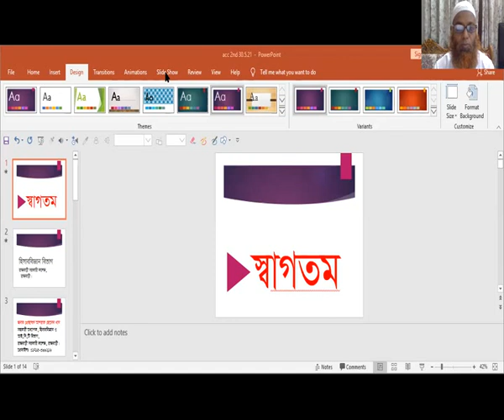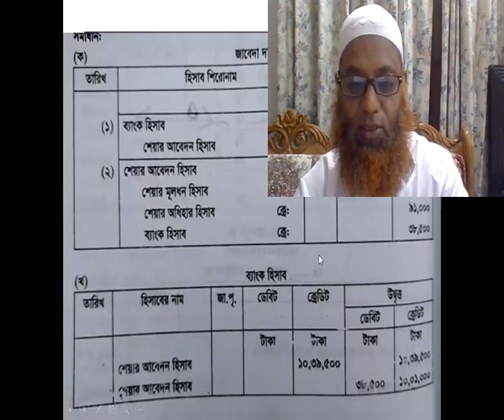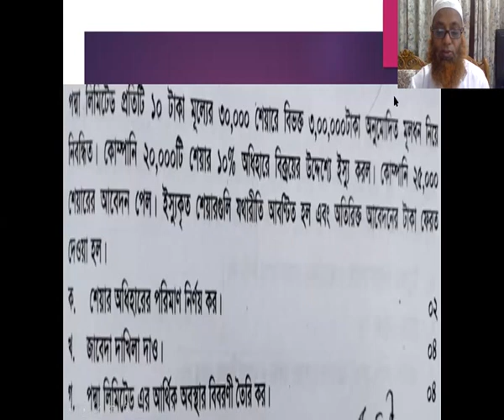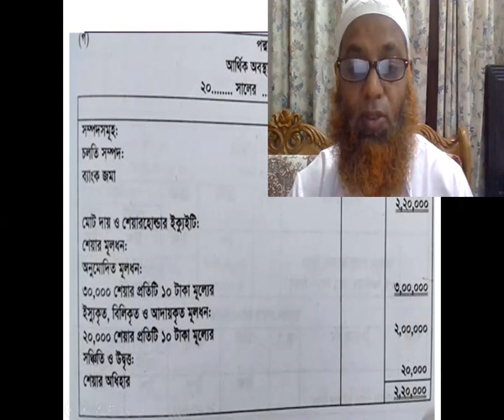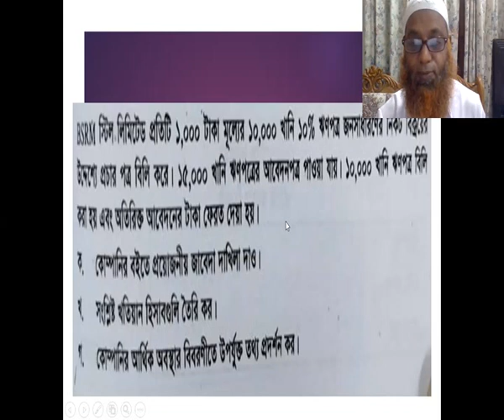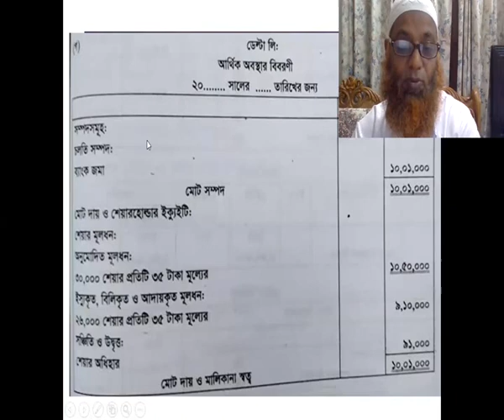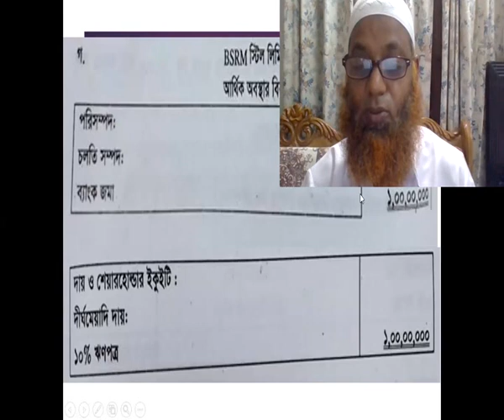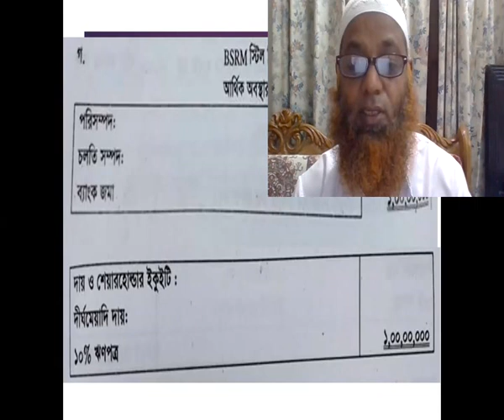ACCOUNTING 2ND Paper, By- Mohammad Ashraf Hossain Khan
Assistant Professor, Department of Accounting, Rajbari Govt College, Rajbari.